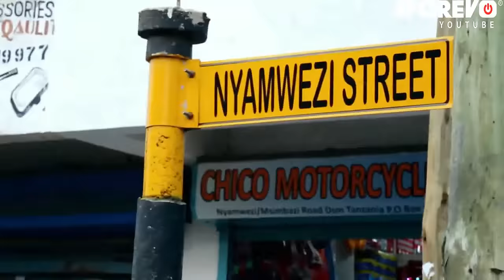Mama Yangu Mwovu Alinifanya Niwe Kipofu Sababu Nilikataa Kulala Naye | Aje | - Swahili Bongo Movies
Movie title - Aje
Aforevo ID - UQDMudl4AB